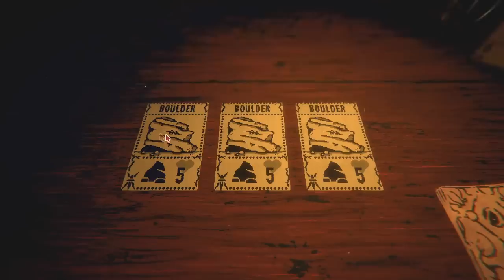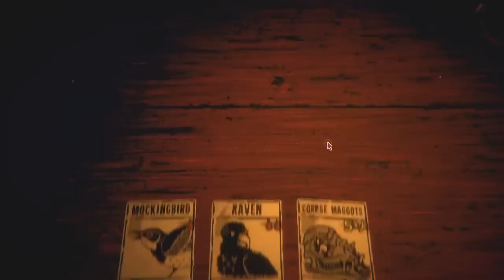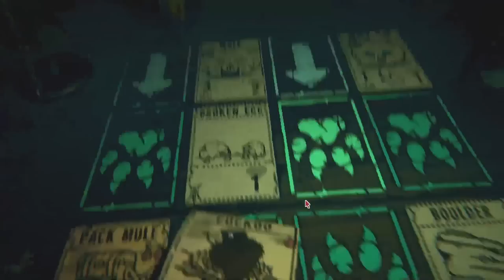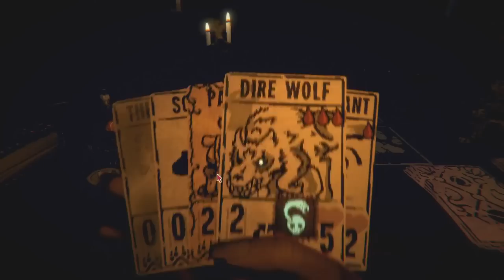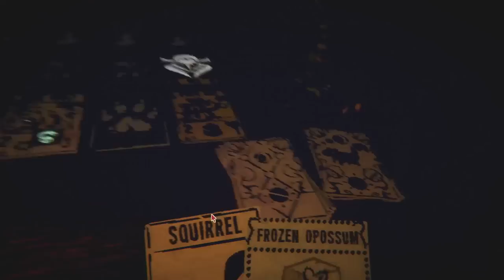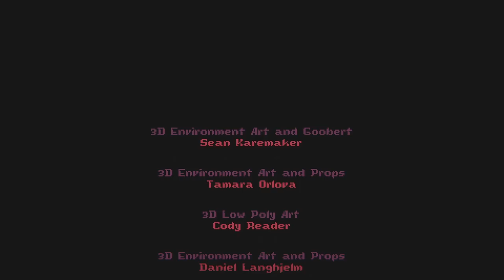Inscryption - Harbingers - Part 13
(13) The Apocalypse is here! Took it long enough.

Modded card files (look up guide for how to use r2modman. These go in the /plugins folder.